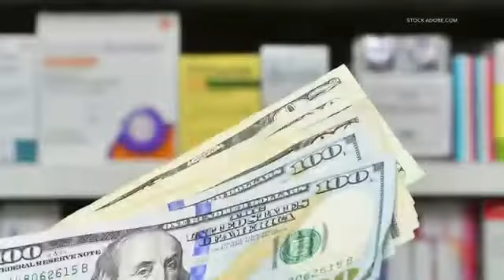Drug makers quietly raised prices on prescriptions. Here's what you can do to save money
Drug companies increased the price on roughly 800 different prescriptions in January with an average price hike of more than 4%.

You could be in for some sticker shock next time you go to the pharmacy. Last month, drug makers quietly raised the price on hundreds of brand-name prescription drugs.

“I thought it was a misprint. I honestly was shocked,” said Kate Johnson of Gresham.

Johnson saw the price of her medication for an autoimmune disorder skyrocket from $30 to $80 for a three-month supply.